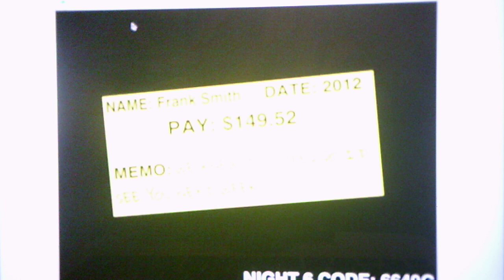Those Nights At Chuck E Chesse's Night 5 Part 2 The Rest Of The Cutscene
As promised here is the rest of the cutscene